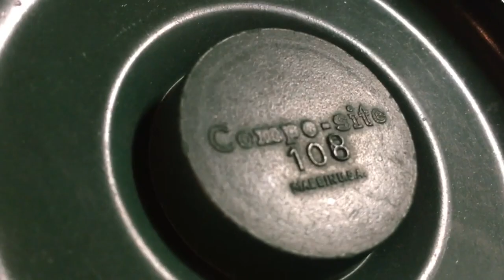Snow Day Thrift Haul Vintage Christmas and More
Just out thrifting the week before Thanksgiving and I found some nice vintage and retro Christmas.  Be sure and look for the very next video and you'll have a chance to win a 3 CD set of 1940's Christmas music!